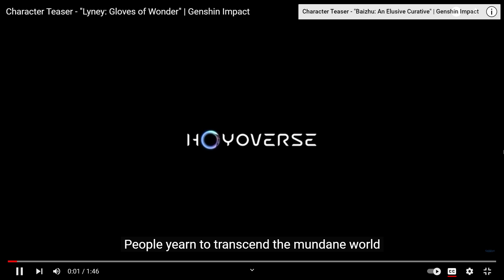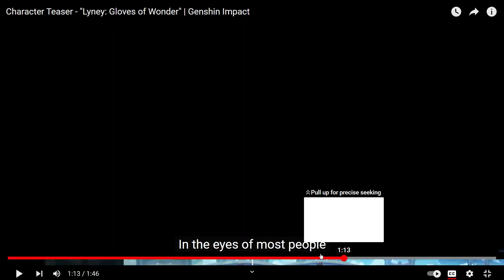Character Teaser - "Lyney: Gloves of Wonder" | Genshin Impact | REACTION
Character Teaser - "Lyney: Gloves of Wonder" | Genshin Impact
"A magician's mission is to challenge the limits of the imagination.
Bright moonlight illuminates his palms, lighting up a miraculous universe.
this is one of the coolest teasers ever, who else is exited for fontaine?